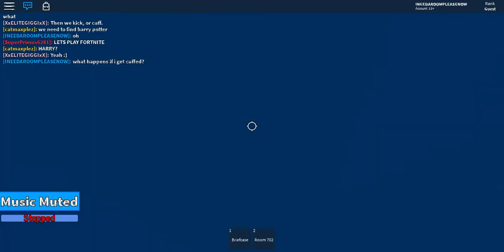ROBLOX Trolling at Hilton Hotels 4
LOL ROBLOX TROLLING AT HILTON HOTELS 4 OOOOOH LOLOL.